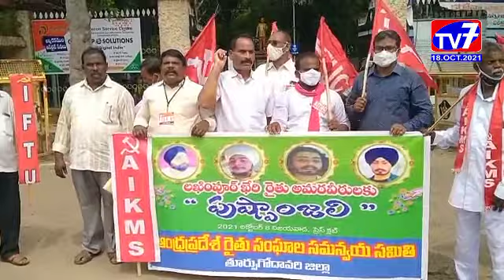కాకినాడ- |18-10-2021|TV7 NEWS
రైతు ఉద్యమం పై ప్రభుత్వ నిర్భంద చర్యలు విడనాడి ఉత్తరప్రదేశ్ లక్కీంపూర్ రైతులపై కార్లతో తొక్కించి చంపిన దోషులను కఠినంగా శిక్షించాలని డిమాండ్ చేస్తూ కలెక్టరేట్ ఎదుట రైతు సంఘాల సమన్వయ సమితి ఆధ్వర్యంలో ధర్నా చేపట్టారు.